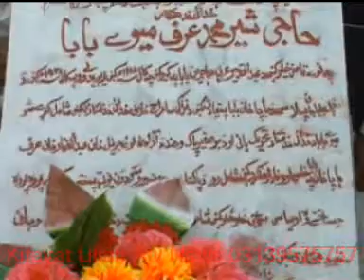Charsadda Qazi Khail Haji Sher Muhammad Mewe Baba 2nd Barsi